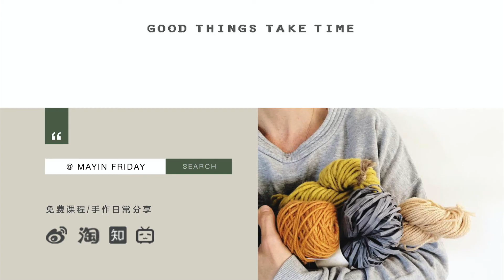MAYIN FRIDAY 春日气息 | marimekko crochet coaster 原创虞美人杯垫 钩编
提取码: 4gju

钩针：HAMANAKA 2.0mm
线材：MAYIN FRIDAY 定制蕾丝线 春夏新色